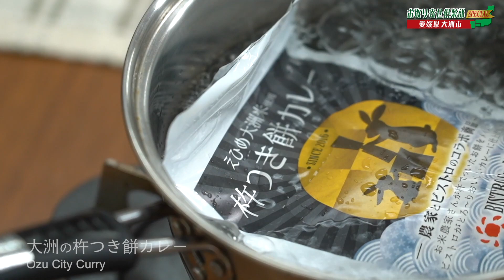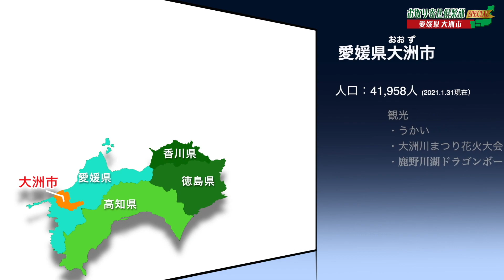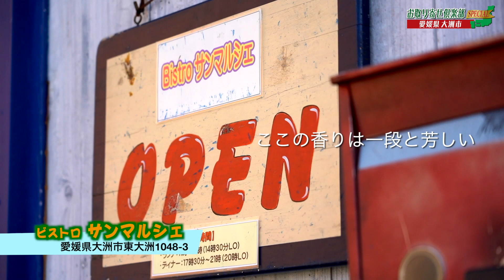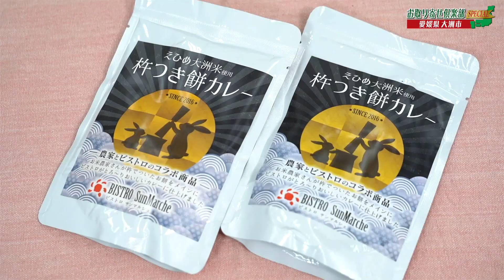男子黙して語らず！杵つき餅カレー（お取り寄せ倶楽部SP第2回）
「愛媛県大洲市の地元の食材を使って全国へ展開していく」。
その想いで、ビストロサンマルシェの奥田シェフが開発したのが「杵つき餅カレー」。
なんと、カレーにかけあわせるのはお米ではなくお餅！奥田シェフは、「塾や習い事などで多忙な子どもたちにこそ食べて欲しい」と語る。
『全国の地方新聞社が選んだ！こんなのあるんだ！大賞2017』商品部門 大賞を受賞した商品で、その実力は折り紙付き。
お味は・・・竹本さんのほころんだ顔を見れば一目瞭然ですね。

‹出演›
竹本孝之（情報番組 マチコミ 木曜パーソナリティ）